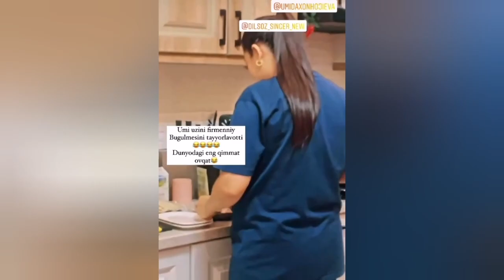ОВСИН ДУГОНАЛАР БУГУН НИГОРАНИ ХОНАДОНИДА 😄